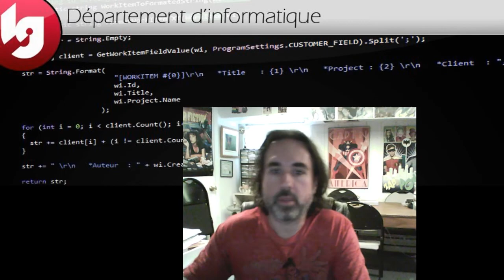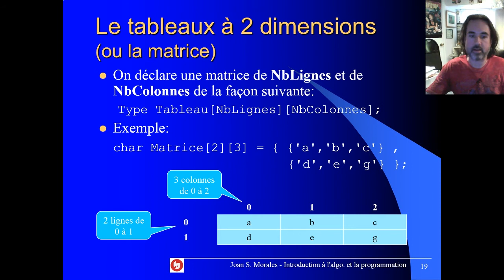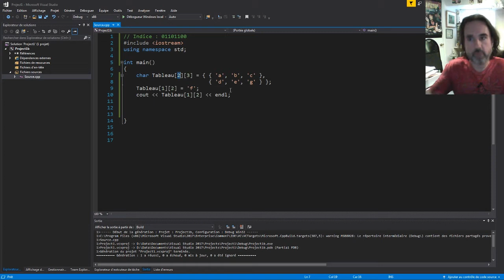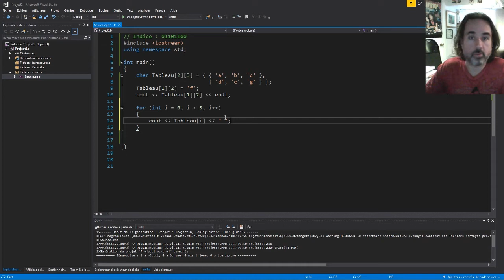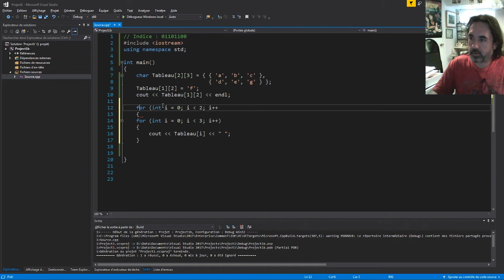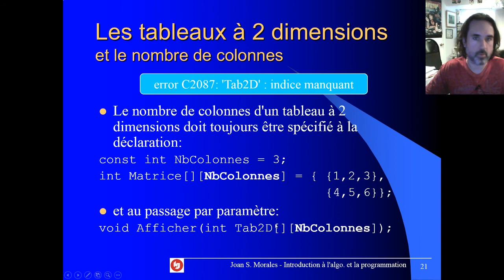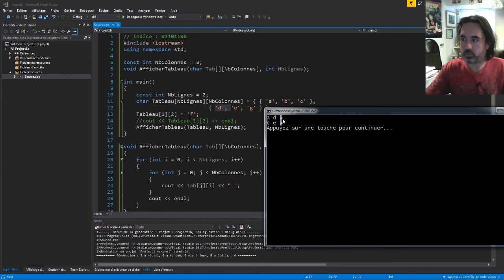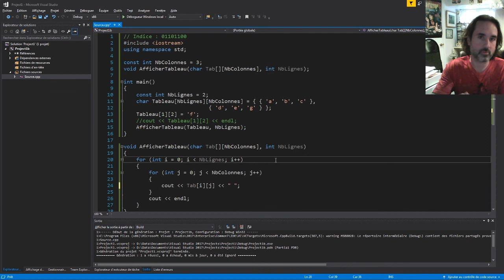420-KA0 - Chapitre 6, partie 3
Les tableaux 2D